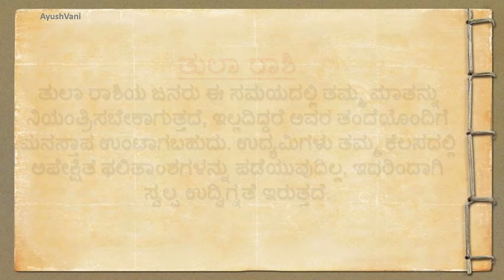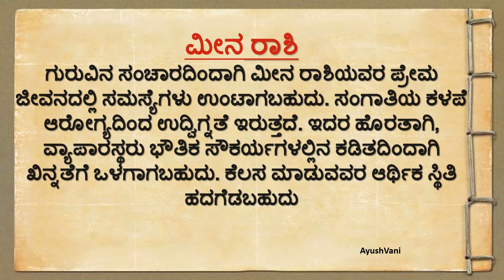ಶ್ರಾವಣ ಮುಗಿದ ಮೇಲೆ ಈ 5 ರಾಶಿಗೆ ಕೆಟ್ಟ ಸಮಯ ಶುರು..!!useful information |Vastu|astrology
useful information |Vastu |astrology astrology vastu. Lessonabalestory astrology vastu @AyushVani19 garudapurana ಶ್ರಾವಣ ಮುಗಿದ ಮೇಲೆ ಈ 5 ರಾಶಿಗೆ ಕೆಟ್ಟ ಸಮಯ ಶುರು..!!
useful information in kannada motivation lessonablestory usefulinformationkannada | AyushVani
Youtube searches answered in this video:
Moral stories |
Kannada comedy |
Kannada new stories |
Kannada stories horror |
stories Kannada stories |

Usefull information in Kannada usefulinformationkannada , 💯lessonablestory usefultips motivation .ಆರೋಗ್ಯವಾಗಿರಲು 20 ನಿಯಮಗಳು useful information healthy tips Kannada
Quotes in Kannada useful healthy tips in kannada

Welcome to AyushVani🥰
Motivationalstories Mindreliefvideos
Usefulltips Healthtips
Motivationalvideos Entertainmentvideos Usefullinformations Positivewords
 Shortstories
KannadaStories
Vasthutips
Astrology
Homeremidies
Kannadaquotes
And etc.

usefull information in kannada motivationalvideo motivation youtube youtubers lessonablestory ayushvani @AyushVani19